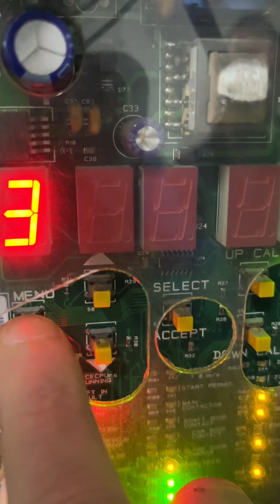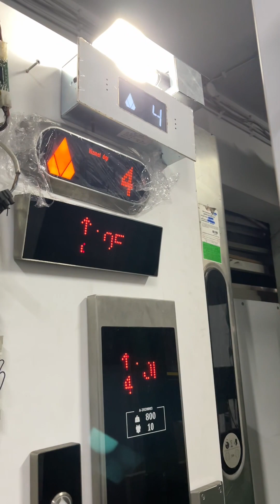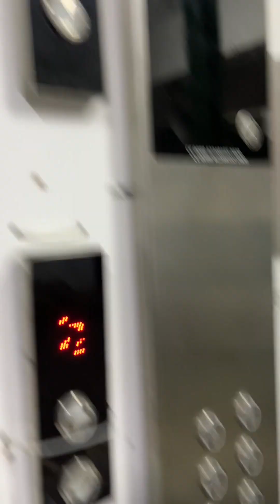open elevator parameter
elevator promotion driving